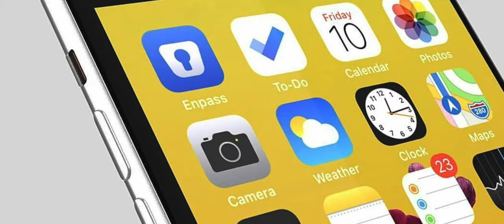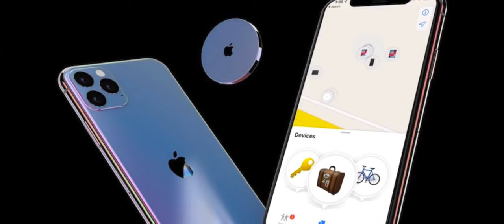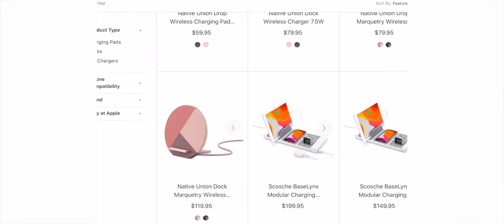تسريبات| ايباد برو,سماعة ابل,ايفون٩